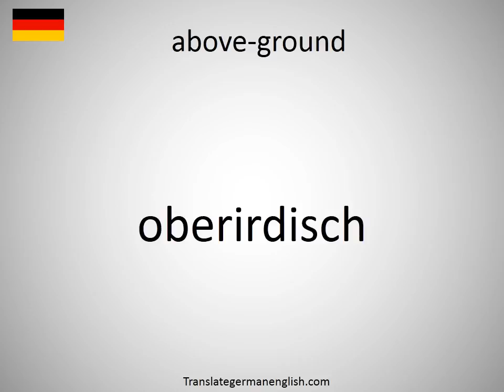How to say above-ground in German?